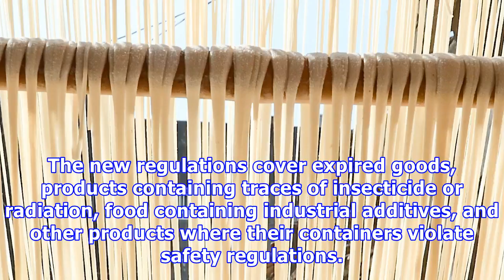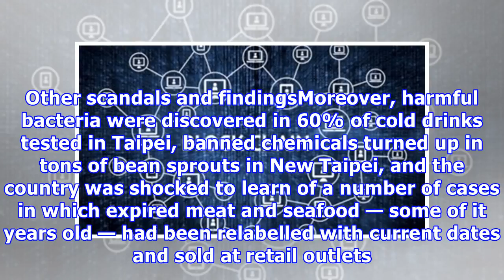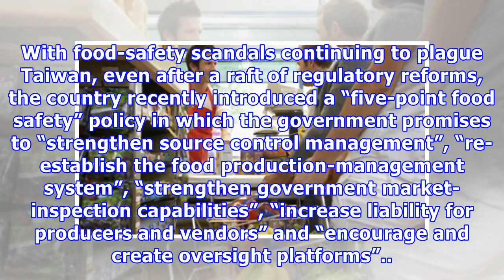Taiwan introduces immediate bans for companies found to break the law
The new regulations cover expired goods, products containing traces of insecticide or radiation, foo...